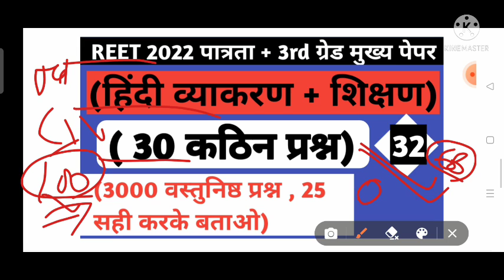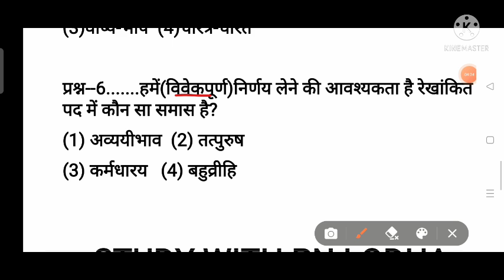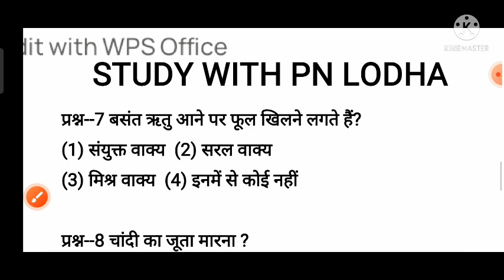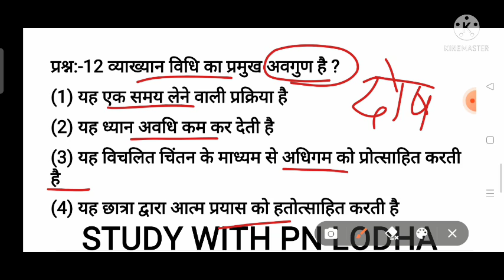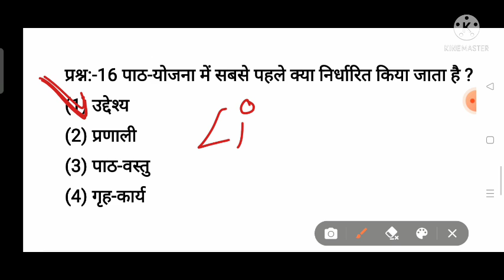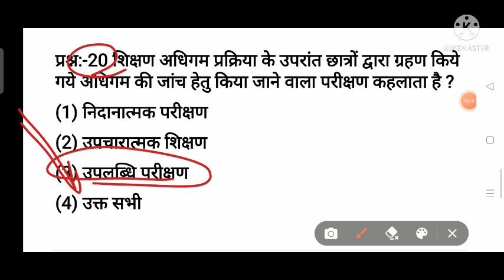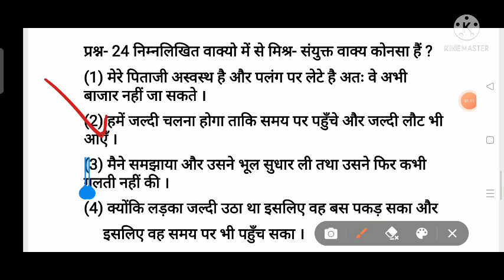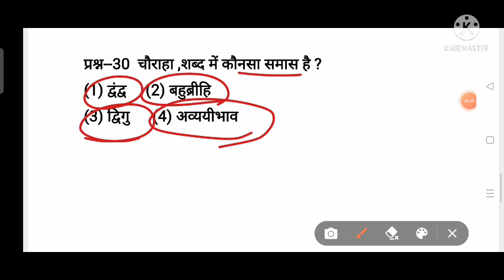3rd ग्रेड मुख्य पेपर हेतु/reet 2022 exam/ hindi grammer test series/hindi vyakran test series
3rd ग्रेड मुख्य पेपर हेतु/reet 2022 exam/ hindi grammer test series/hindi vyakran test series